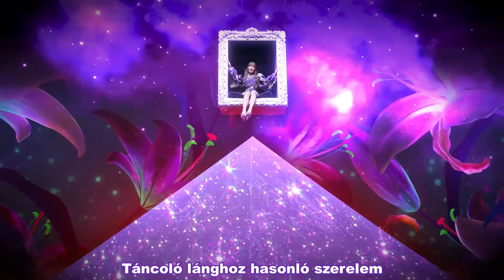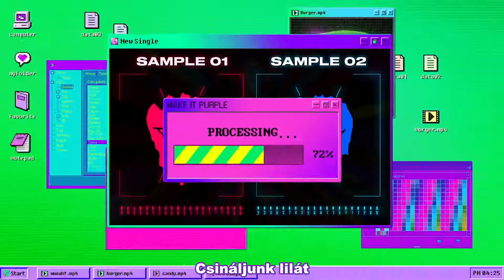woo!ah! - Purple (Hun sub - PengSang Team)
woo!ah! (우아!) – 'Purple' M/V